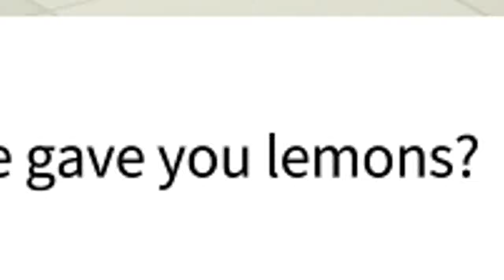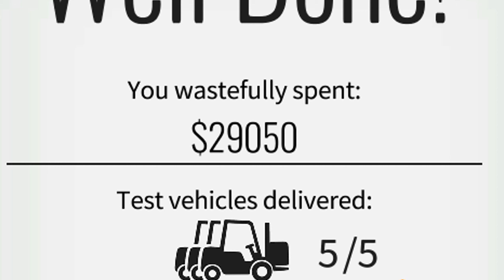This is SAFE! - Bridge Constructor Portal Gameplay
Bridge Constructor Portal Gameplay - This is SAFE!

Welcome to Bridge Constructor Portal profit first! It was a new Bridge Constructor game back in the day. We will build cheap bridges in bridge constructor to maximize profit! So there will be a lot of bridge constructor unsafe bridges and bridge constructor cheap bridges!